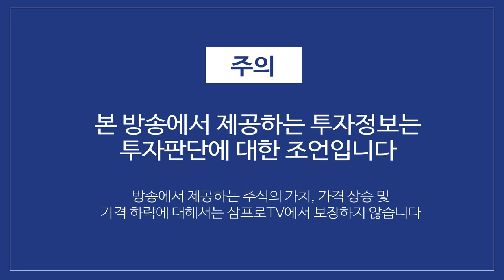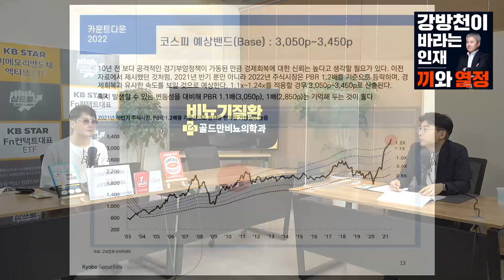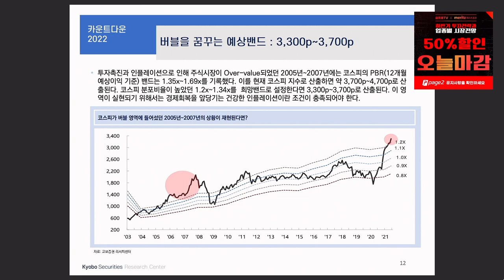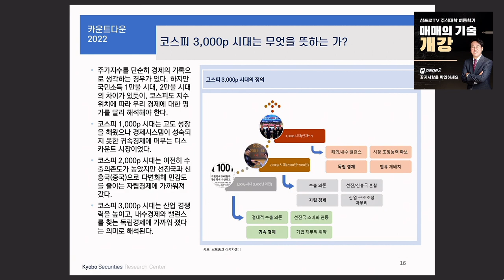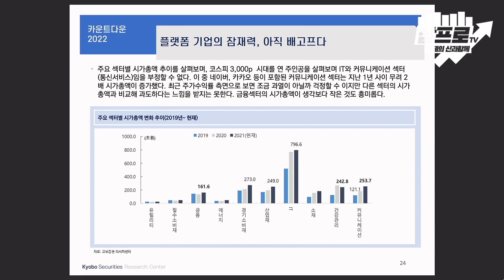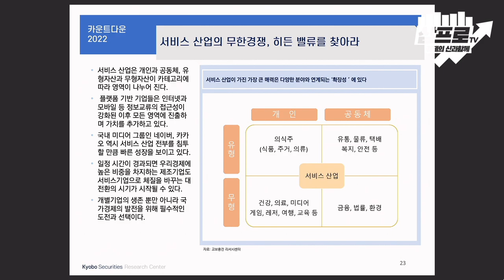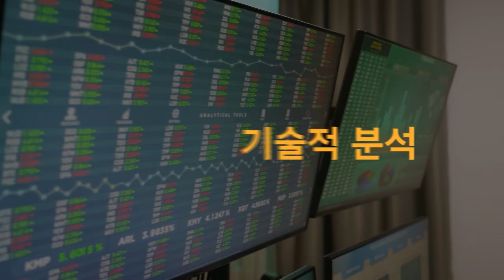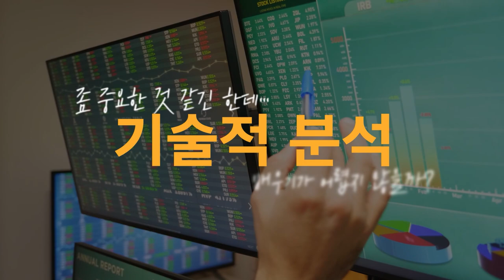[심층 인터뷰] 목표 지수는 낮아도 실망할 필요 없다? f.교보증권 김형렬 센터장